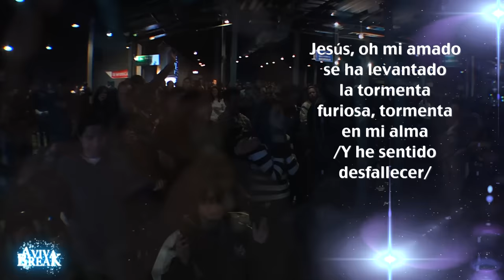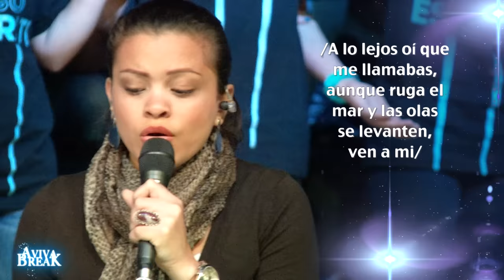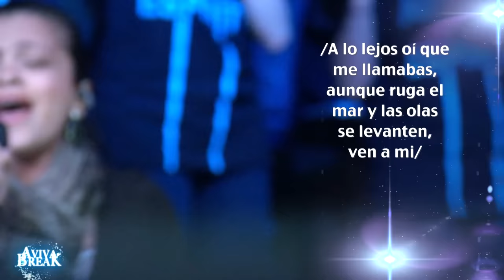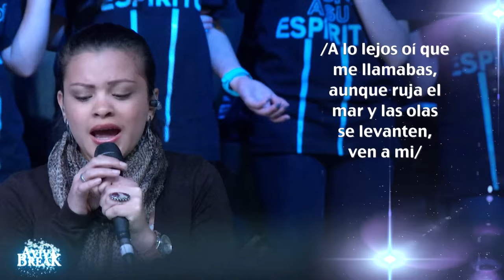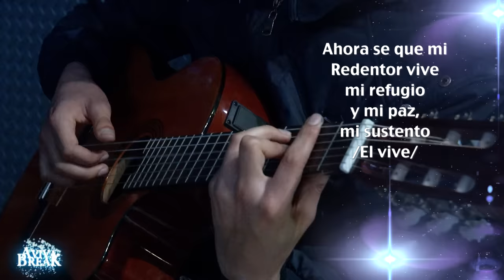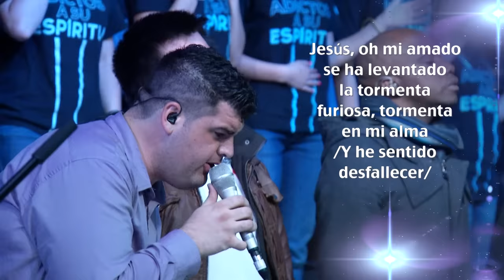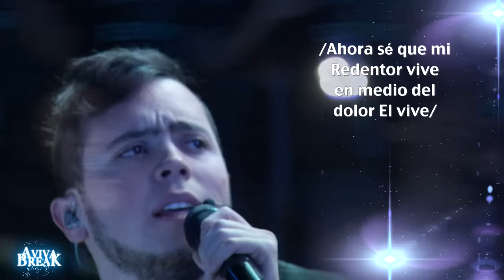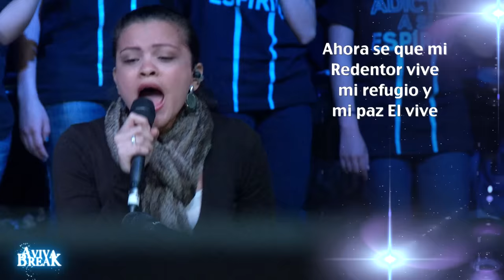Mi Redentor vive - Avivamiento | Música y adoración cristiana 🎶🔥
Puede que estés pasando por una tormenta en tu vida, pero debes saber que tu Redentor Vive, aún en medio del dolor, Él vive. Aumenta tu fe con este coro escrito por la pastora Ma. Patricia Rodríguez.

Bogotá - Colombia